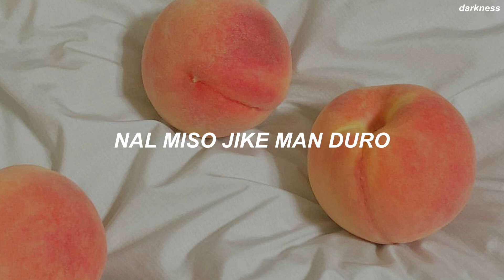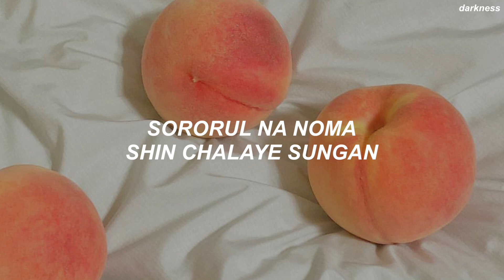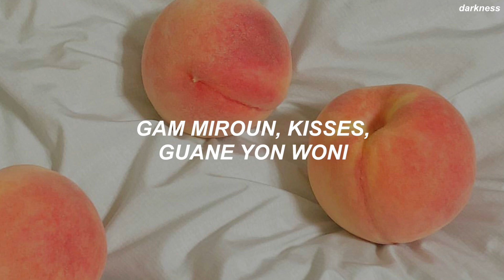KAI 카이 'Peaches' Easy Lyrics